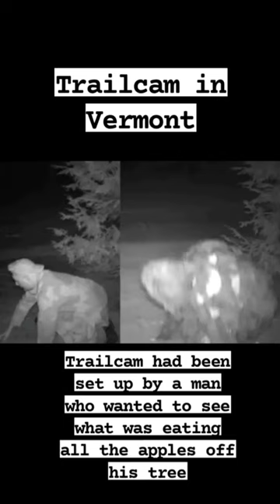trail camera captures something strange.